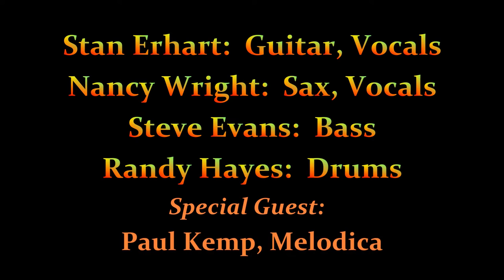Spotlight On: Stan Erhart & Nancy Wright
47 min video at Blue Wing Saloon, Upper Lake, CA on 9/22/14.  Stan Erhart: Guitar & Vocals, Nancy Wright: Sax & Vocals, Steve Evans: Bass, Randy Hayes: Drums Special Guest: Paul Kemp, Melodica For more info A Spotlight On Production: Tina Lewis, Producer